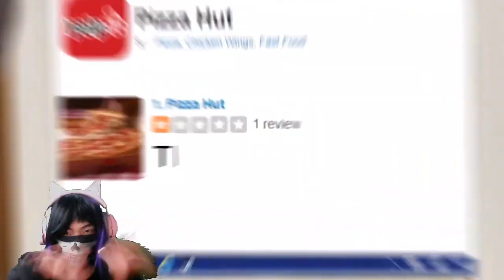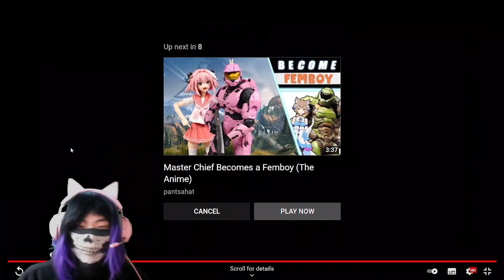PIZZAHUT VS FEMBOYS!!! - Reacting to Pantsahat | Anime Girls vs Pizza Hut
FML i uploaded the unedited version didn't I?

Tags

––– ♪♫ Artists' Links ♫♪ –––